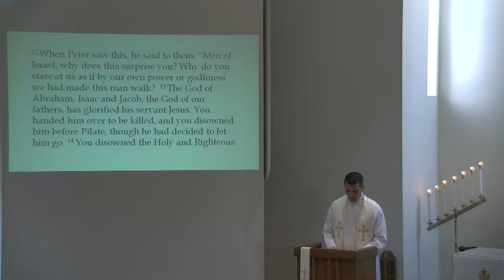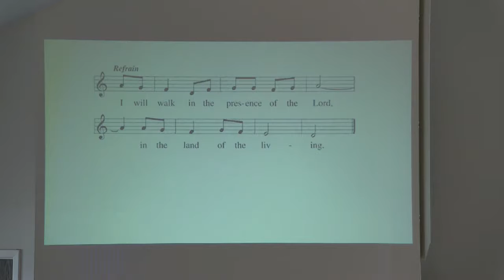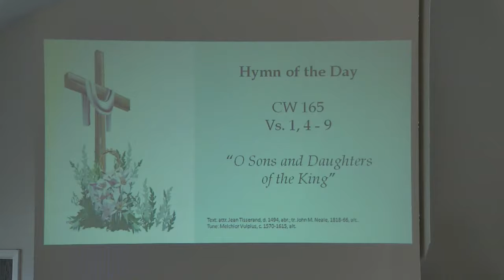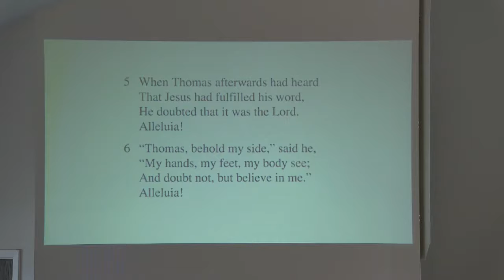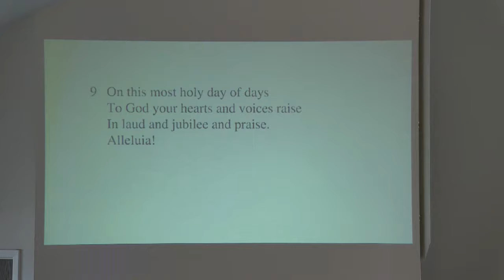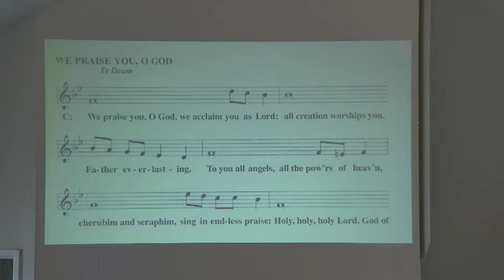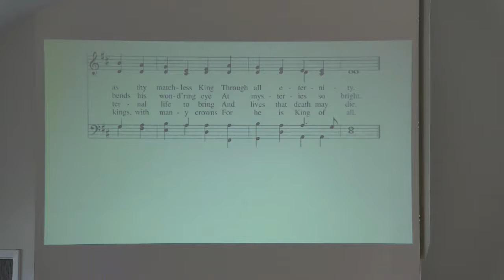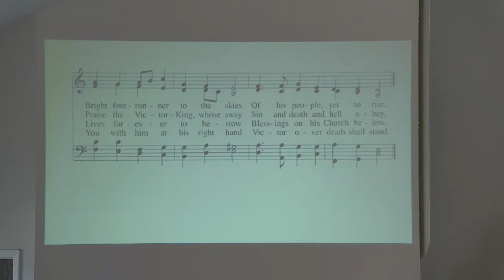Easter 2 2021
Our risen Savior brings peace to lives filled with fear and doubt. This good news is a message we are to share with others.